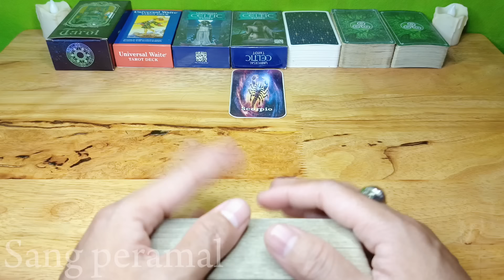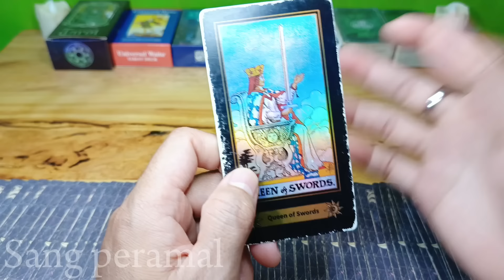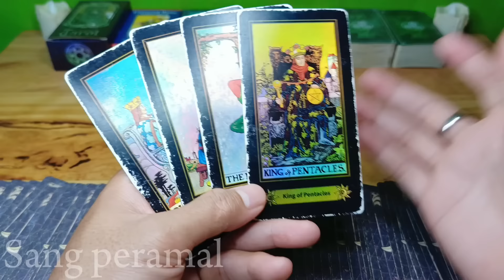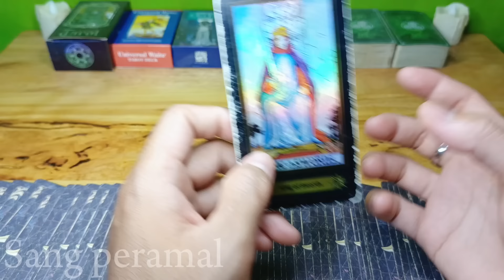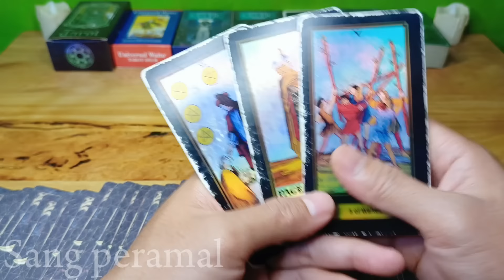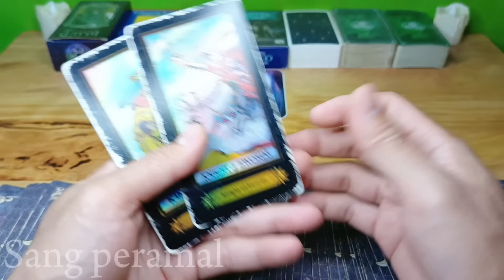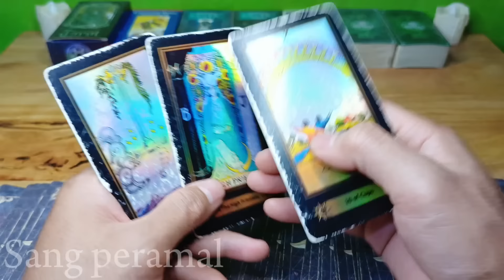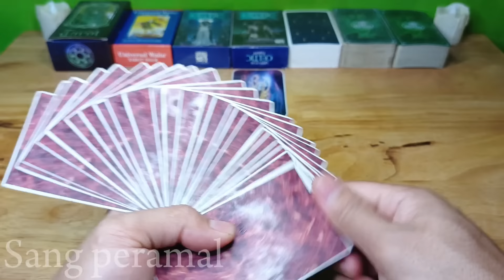Ramalan Zodiak Scorpio Hari Ini‼️Kabar Baik Yang Akan Datang Padamu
Ramalan Zodiak Scorpio Hari ini di bulan juli Tahun 2024

General reading hari ini Bulan juni 2024.

Ramalan zodiak hari ini Ramalan tarot bulan juli 2024Tarot 2024Tarot hari iniTarot reading 2024Tarot zodiakdaily tarot zodiak ramalan bintang readingtarot card readingtarot reading